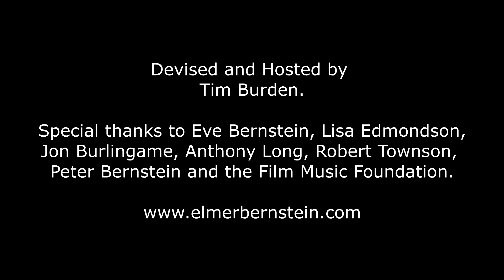100 Years of Elmer Bernstein Dublin Concert Excerpt - Peter Bernstein Robert Townson and the IRL NSO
In December 2022 the National Symphony Orchestra of Ireland performed a spectacular centennial tribute to Elmer Bernstein at Dublin's National Concert Hall. The concert was filmed and here are 3 highlights which paint a good picture of the love for Elmer by the audience and performers on stage.